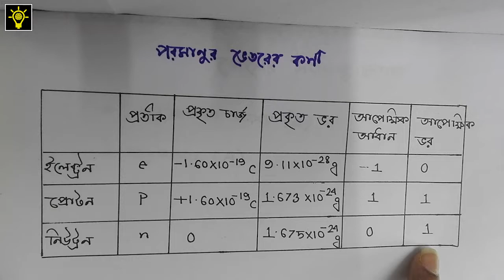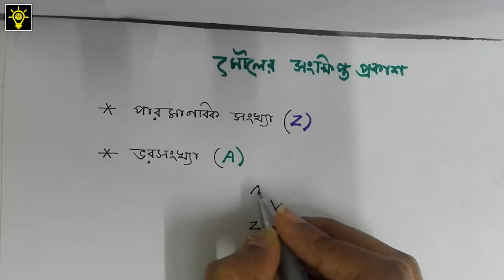SSC Chemistry | পদার্থের গঠন (Structure of Matter) | Chapter 3 | Part 1 | Educative Videos BD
Lecture : Megh Raha, ME , BUET